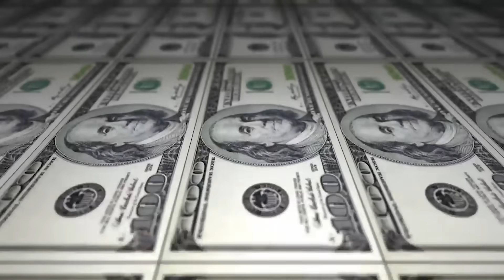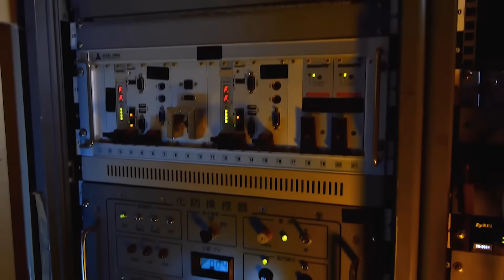Golden Dome: How the U.S. Plans to Shield Itself from All Attacks?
The U.S. Golden Dome project could be the most advanced air defense system ever built—designed to protect against missiles, drones, and even hypersonic weapons. But how does it actually work, and can it succeed where others failed?

In this video, we break down the Golden Dome’s powerful radar systems, real-time threat interception, and smart missile tech. Plus, we look into development costs, military strategy, and whether this could rival Israel’s Iron Dome.

🔍 Discover if the Golden Dome will revolutionize warfare—or become another overpriced defense project.